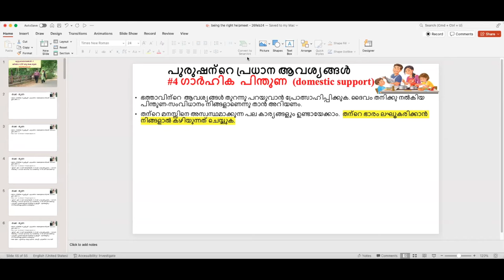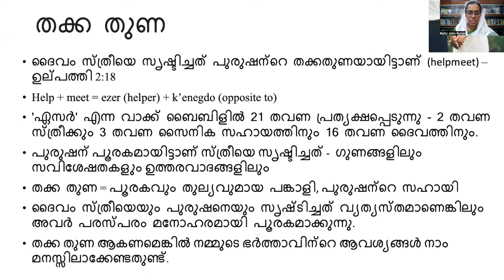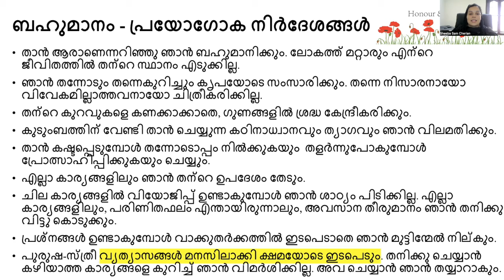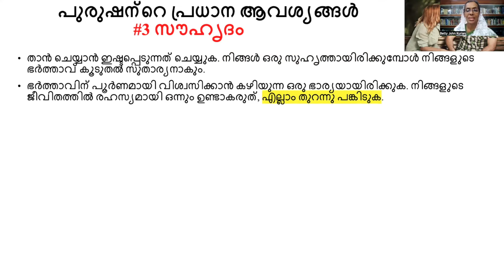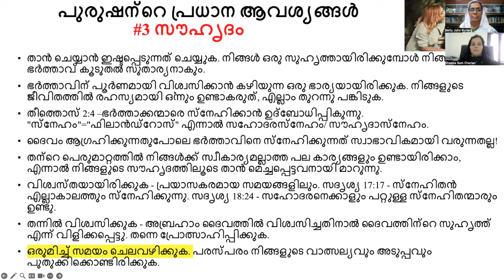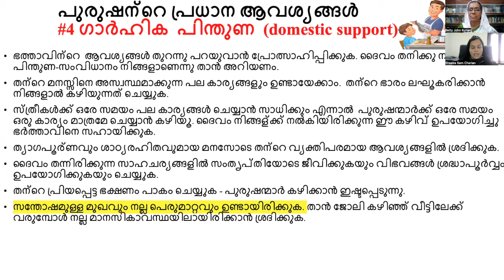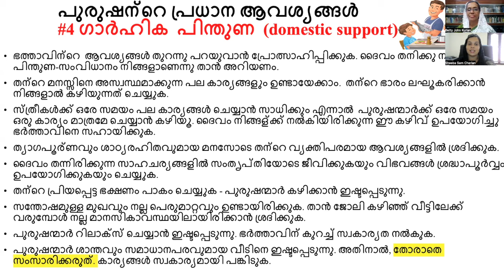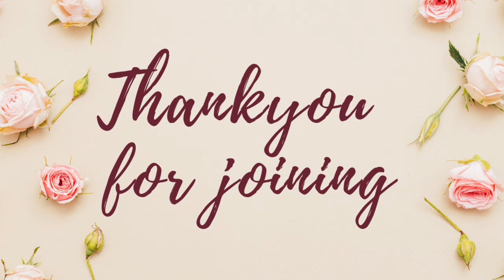RELATIONSHIP WITH HUSBAND - கணவருக்கு ஏற்ற துணை - Sis.Betty John Kurian - Mom Focus Malayalam/Tamil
உங்கள் கணவருடனான உறவை எவ்வாறு வளர்ப்பது?
அவரது முக்கிய தேவைகள் என்ன?
உங்கள் திருமண வாழ்க்கையில் நடைமுறையில் பயன்படுத்தக்கூடிய சில குறிப்புகள்...
திருமணத்தில் பைபிள் கொள்கைகள்

Biblical principles and practical tips to strengthen your marriage.
How to grow in relationship with your husband?
What are his main needs?
What are some of the tips you can practically apply in your married life?